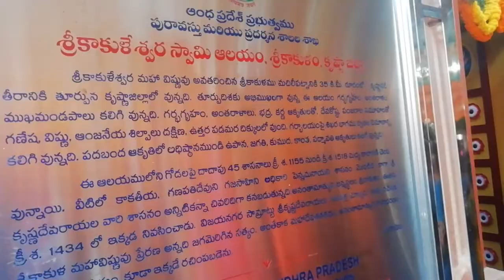Sri Andhra Maha Vishnuvu Temple | Srikakulam | Krishna Dist |శ్రీ ఆంధ్రమహా విష్ణువు ఆలయం శ్రీకాకుళం